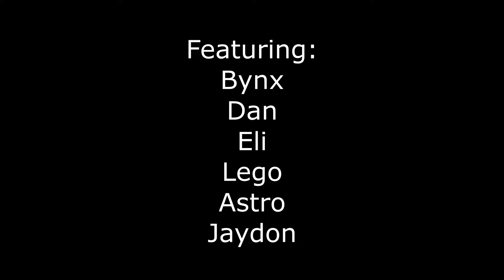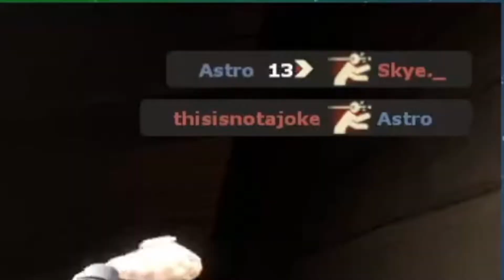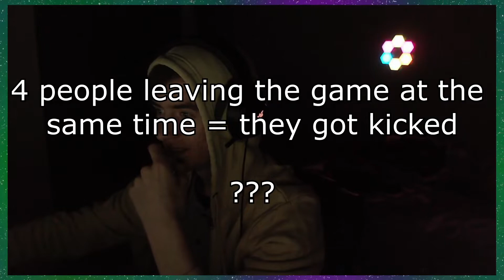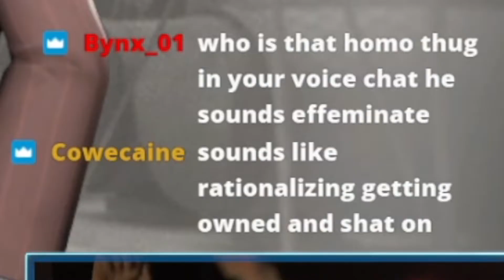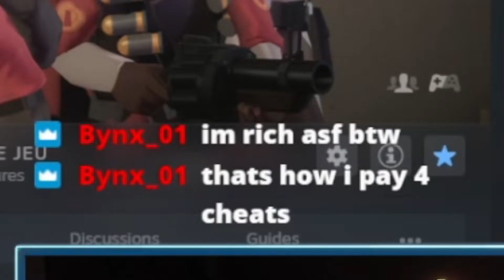Splatoon-Loving TF2 Streamer Harasses Innocent Players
While playing TF2 with friends, we ran into this guy on an Upward match. Being the mature gentlemen that we are, we decided to have a good time with him :D.

No POV from my side unfortunately; it didn't occur to me to record a demo when I joined and nobody else did either, so all the footage is from his stream.